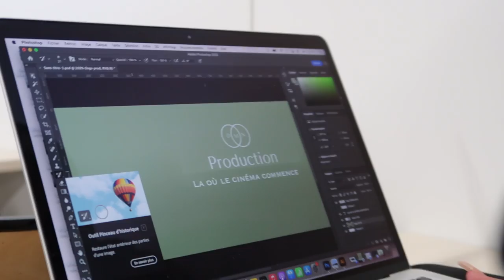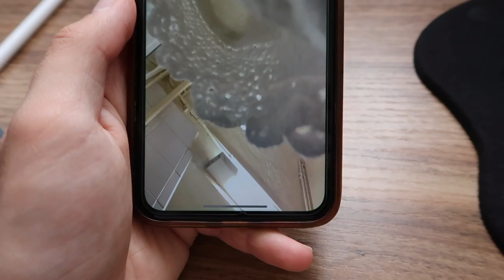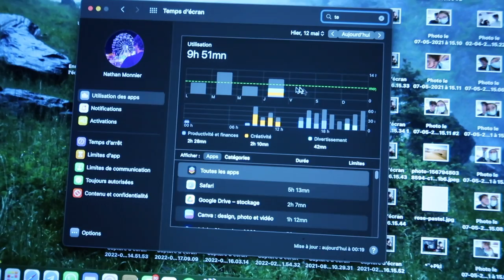#2- gaufre bloquée, pique nique et wraps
Partage la vidéo au max !

                                                                                                 Nathan .